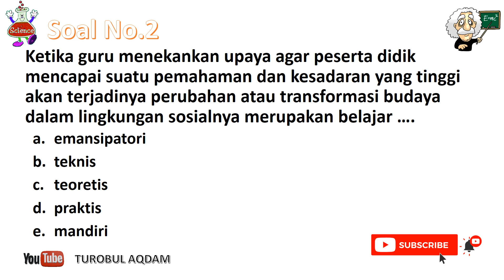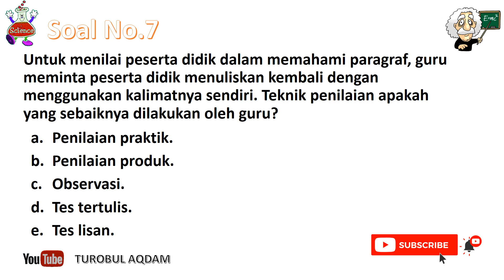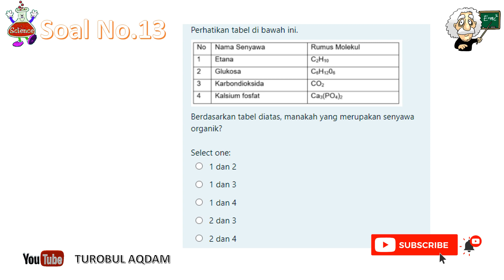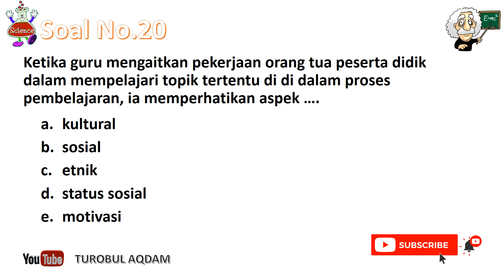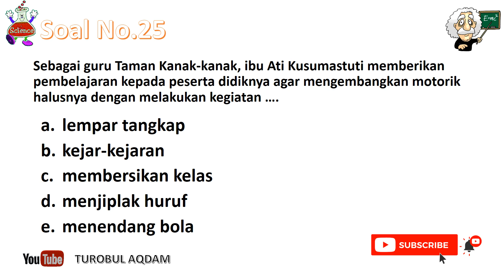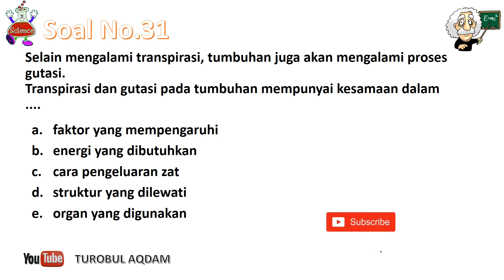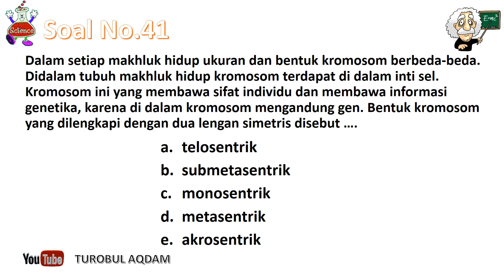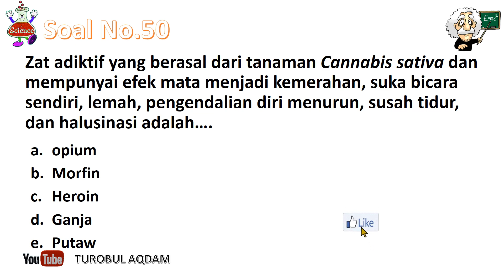TRYOUT Ke 02 PPPK Mapel IPA Seri Belajar Kemdikbud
PPPK mapel IPA SMP TRYOUT
soal dan pembahasan PPPK IPA, PPPK IPA 2021,
TRYOUT PPPK MAPEL IPA SERI BELAJAR KEMDIKBUD 2021,
SOAL PPPK 2021, Belajar Mandiri Calon Guru ASN PPPK,
soal pppk guru, soal PPPK 2021, PPPK Guru IPA SMP, SERI BELAJAR ASN PPPK SIM-PKB, BELAJAR PPPK DI SIMPKB,
PPPK IPA 2021 Seri Belajar Kemdikbud
Lihat juga Video PPPK IPA